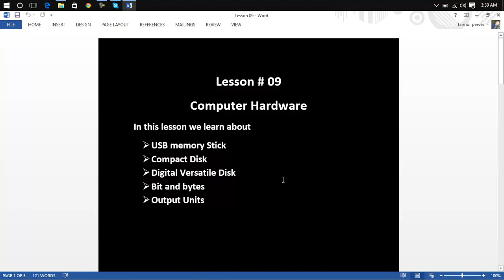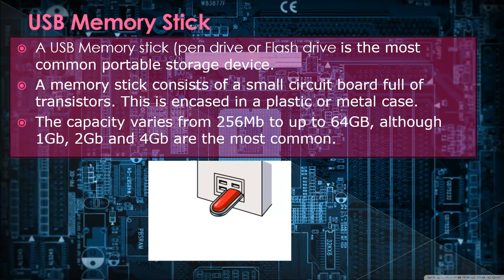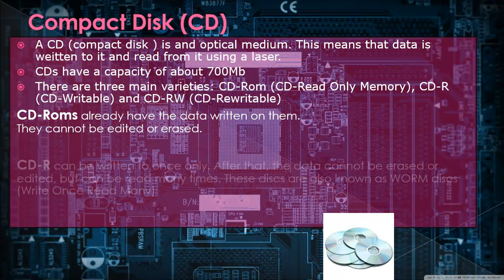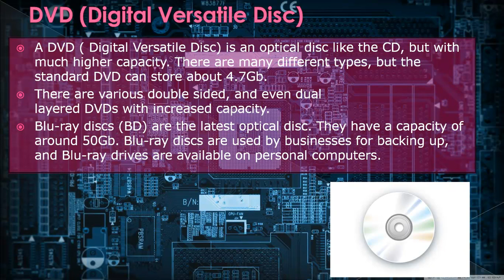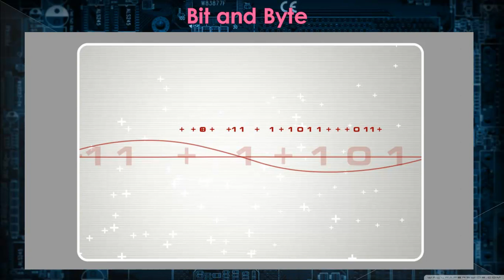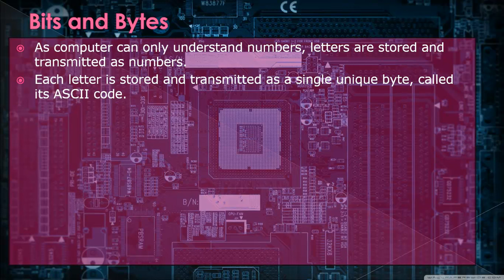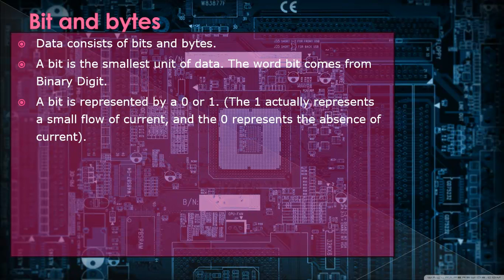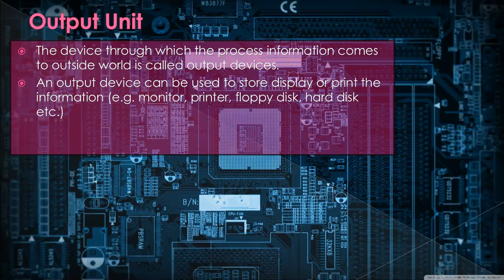Computer courses online free in urdu | Hindi Lesson 09